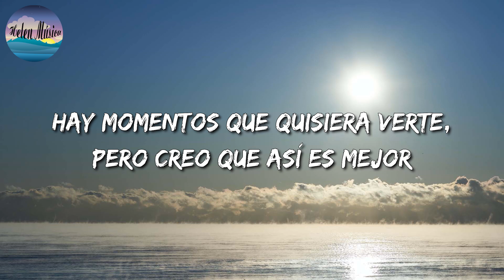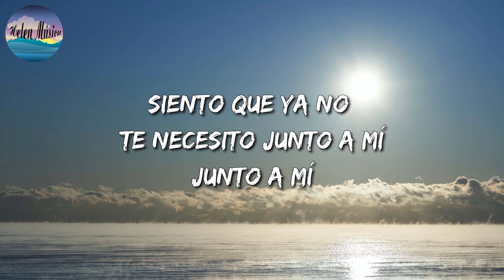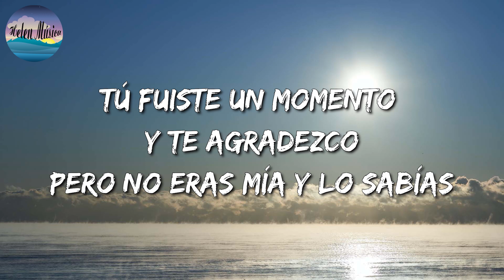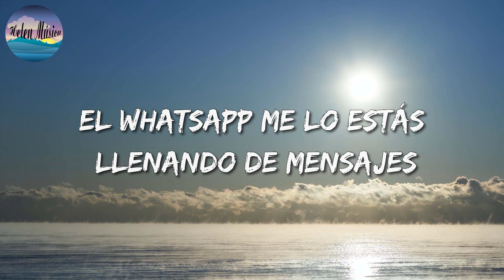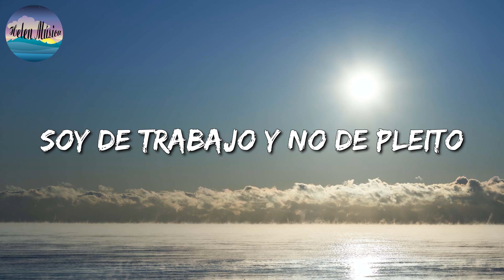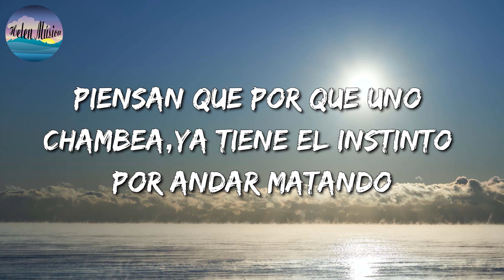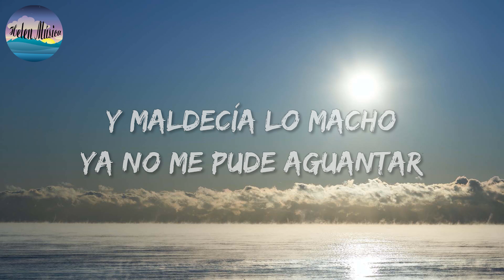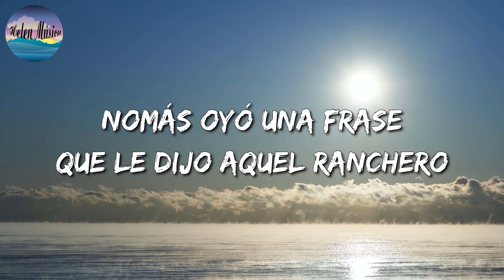🎵 Marca MP - Ya Acabó || Natanael Cano , Luis R Conriquez ,Kanales & Los Dos Carnales (Letra\Lyrics)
🎧 Ya Acabó Letra:

Hay momentos que quisiera verte, pero creo que así es mejor
No verte es mejor
Fuiste la única persona con la que podía ser yo, mi amor
Ahora ya acabó
Ya acabó todo ese tiempo tan bonito porque creo que
Siento que ya no te necesito junto a mí
Y al carajo todos esos besos que me regalaste
Porque ve la situación en la que dejaste a mi
Corazón por ti
Ya acabó todo eso lindo que te di
Te va, m'ija
De mí no quedo lo que pasó entre tú y yo, todo te di
Pero en fin
Recuerdo cuando salías y en mis brazos te dormías aún
Ahora ya acabó
Y ya vi que hasta lo subes en la foto de tu estado
Si ni fotos mías tienes tu teléfono llenado, en fin
Hoy ya soy feliz